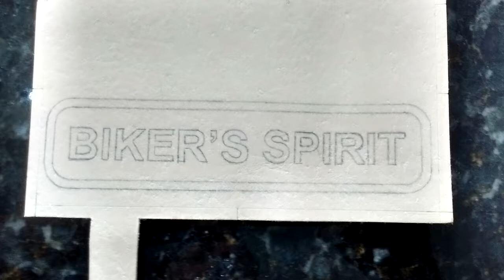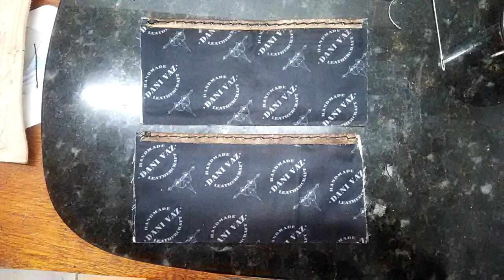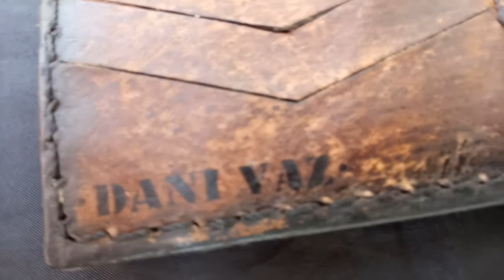Carteira de Couro Biker - Márcio (Sedex) L.M.C.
Carteira feito em couro legítimo, totalmente artersanal